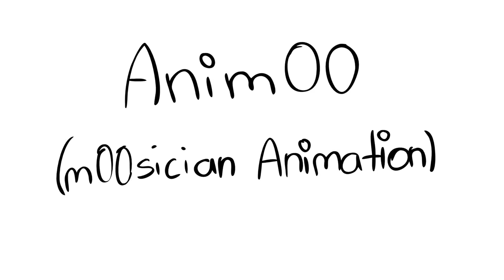BIRNENSCHOCK - [m00sician Animation] - Anim00 #5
Aus seinem frisch gestartetem Animal Crossing New Leaf Let's Play Part 1 ^^
m00sician is best.
thx.
bye.